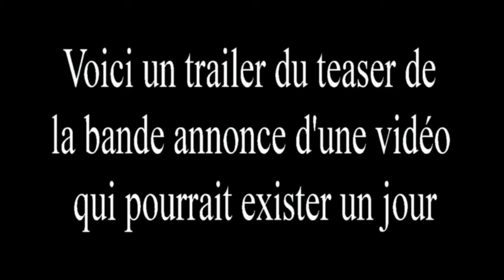Montage au Sniper ...Enfin...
Voici une vidéo qui marque mon retour sur Youtube après une longue absence
Juste de quoi vous faire patienter jusqu'a la prochaine !